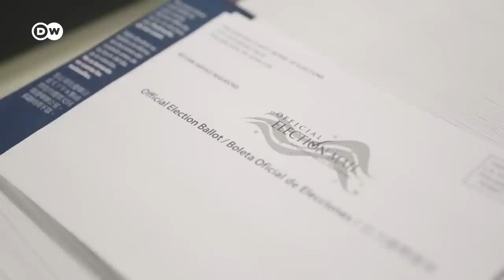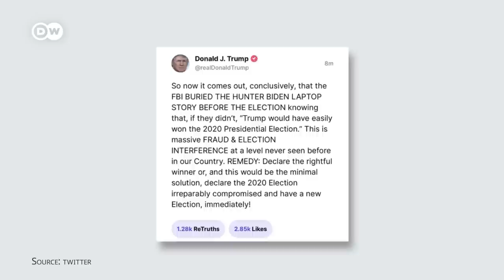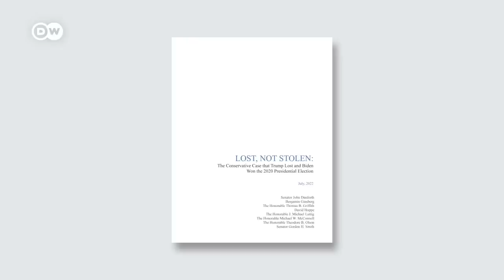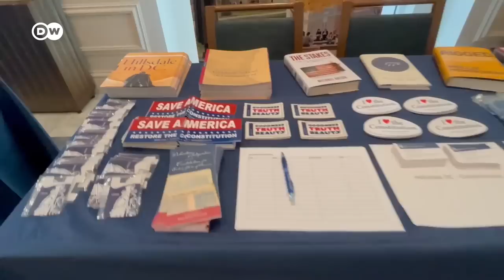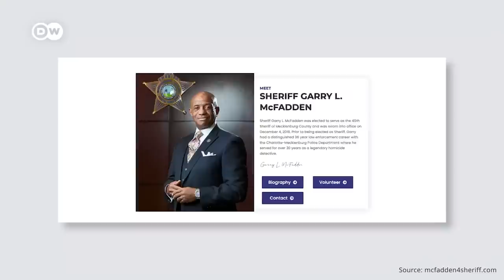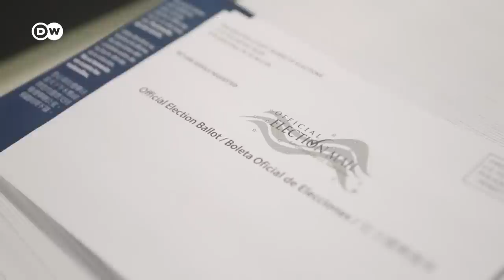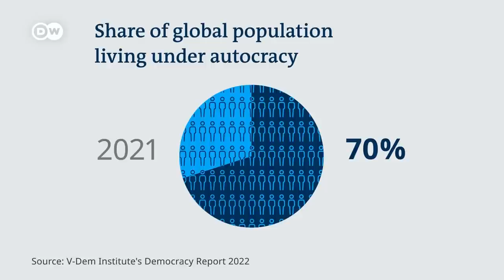US Midterm Elections: Why democracy is on the line | DW News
DW correspondent Michaela Küfner takes a close look at the state of democracy in the US before November’s midterm elections.
Both Democrats and Republicans accuse each other of mounting an attack on democracy but is it really that simple?